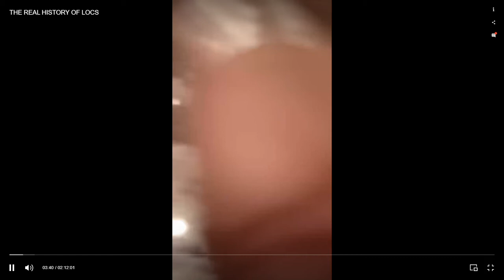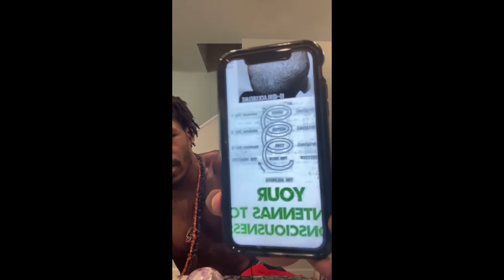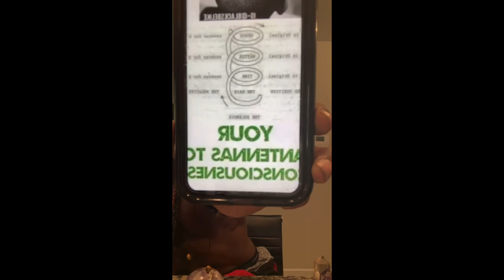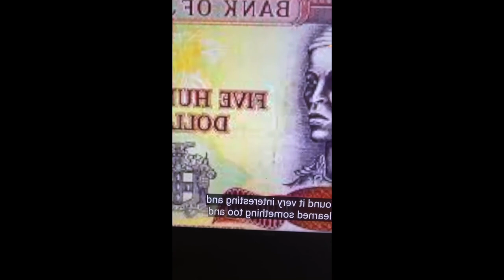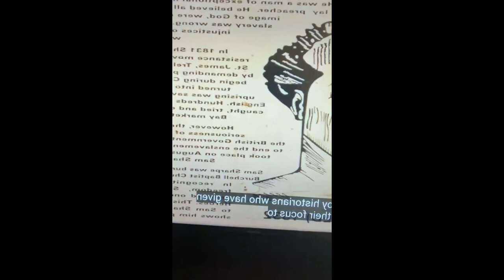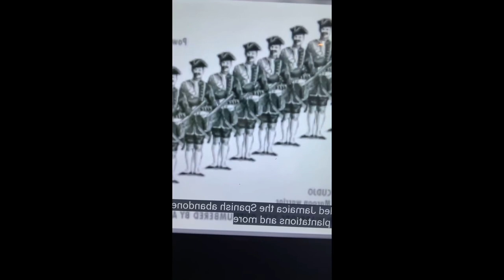The Real History Of Locs-Divine Insight aka Rashad Jamal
for more Rashad Jamal content
IG* @iam_rashadjamal @official_uci_online @realoverrich_inc